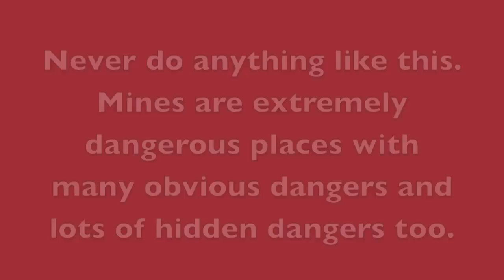Abandoned Welsh Mine Exploration!